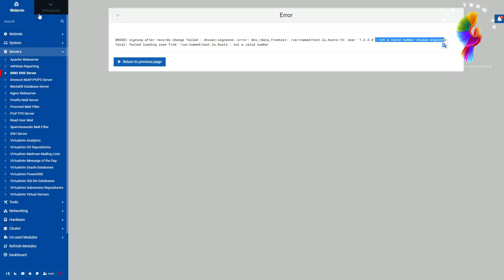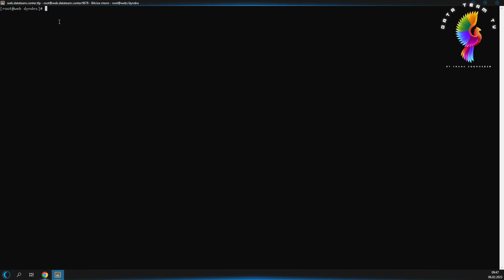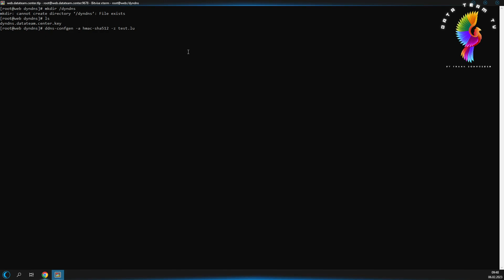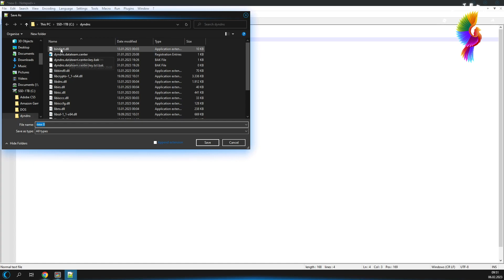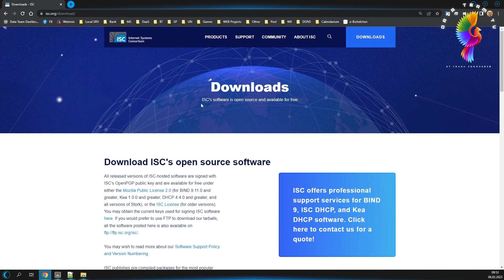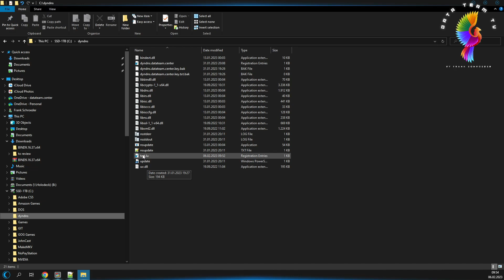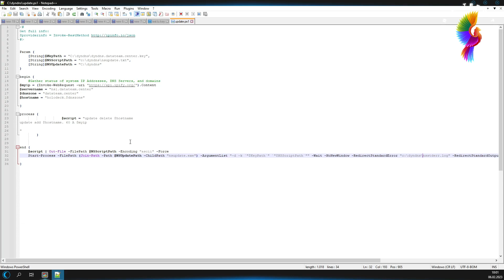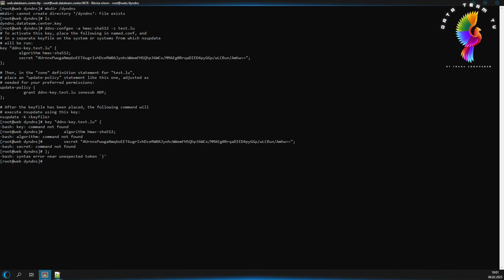Tutorial - Bind 9 & DDNS & PowerShell [ Bind / DDNS / PowerShell ]